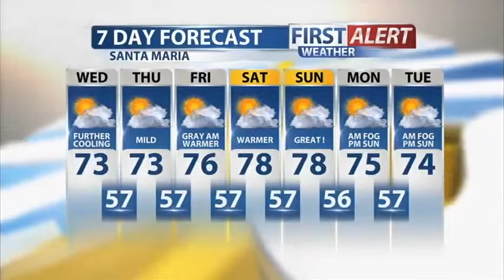Tuesday Evening Forecast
Near average to slightly below average temperatures are expected through Thursday...followed by a warm-up beginning on Friday.